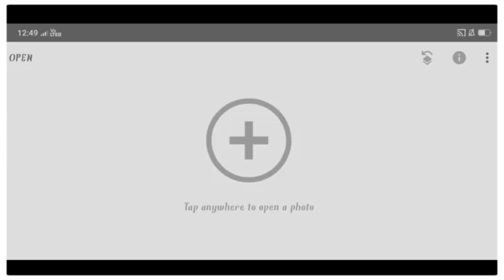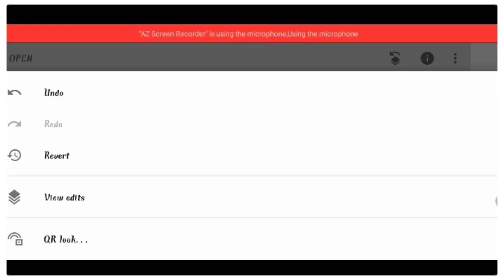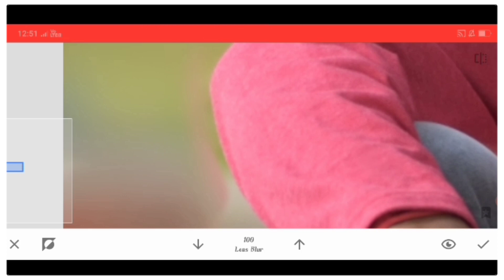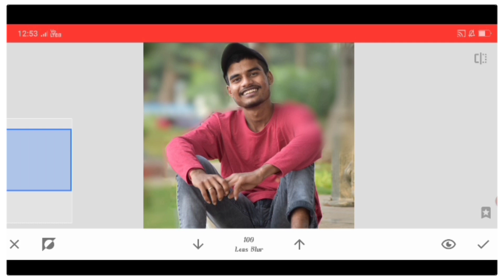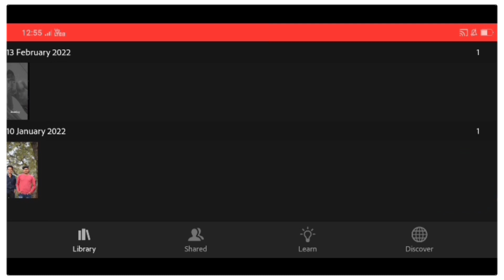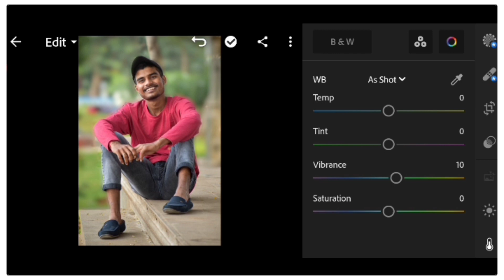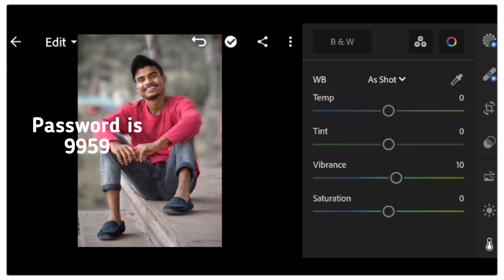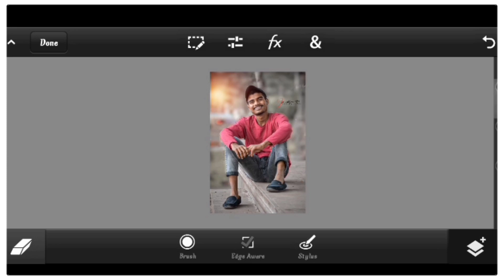Lightroom editing in mobile || how to change background colour in Lightroom telugu presests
🔷𝙏𝙝𝙞𝙨 𝙫𝙚𝙙𝙞𝙤𝙨 𝙞𝙨 𝙁𝙤𝙧 𝙗𝙚𝙜𝙞𝙣𝙣𝙚𝙧𝙨 𝙇𝙚𝙖𝙧𝙣𝙞𝙣𝙜 𝙥𝙝𝙤𝙩𝙤 𝙚𝙙𝙞𝙩𝙞𝙣𝙜 𝙗𝙤𝙮𝙨 𝙛𝙧𝙤𝙢 𝙅𝙋𝙎 𝙀𝘿𝙄𝙏𝙕𝙊𝙉𝙀 𝙥𝙡𝙯 𝙙𝙤 𝙨𝙪𝙥𝙥𝙤𝙧𝙩 𝙜𝙪𝙮s ♦️

it's ha password if u want password see full vedio